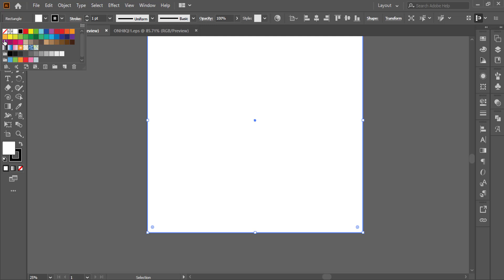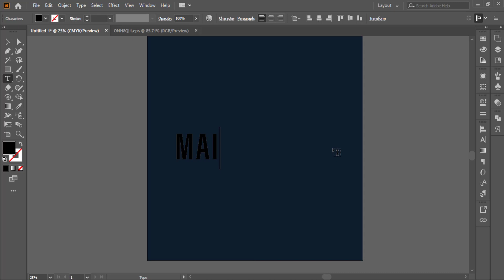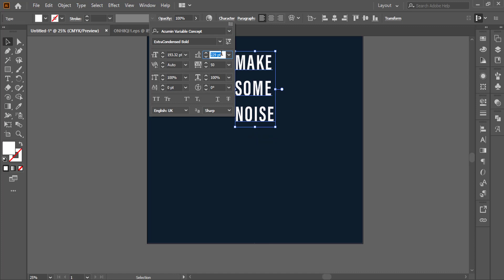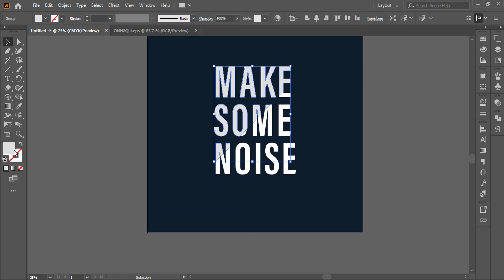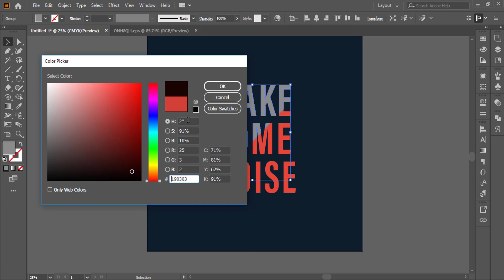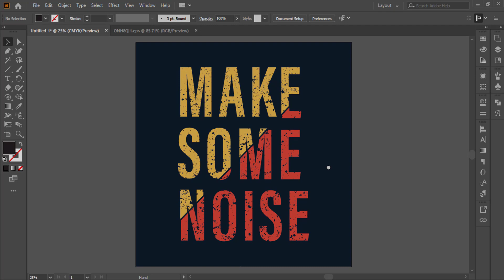How to make text based design | vintage typography in adobe illustrator.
Adobe Illustrator tutorial: How to create vintage type in Illustrator ... In this Illustrator tutorial, Melbourne-based type artist Bobby Haiqalsyah details ... the features of the type design and come up with more letters based on it. ... Create a compound path from it, then hide the rest of the text so you can see what you're doing.